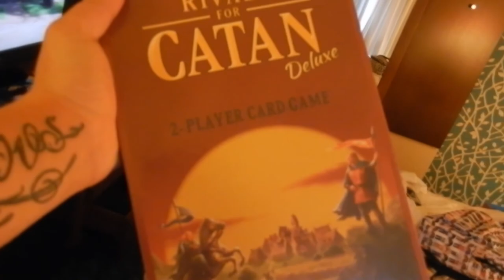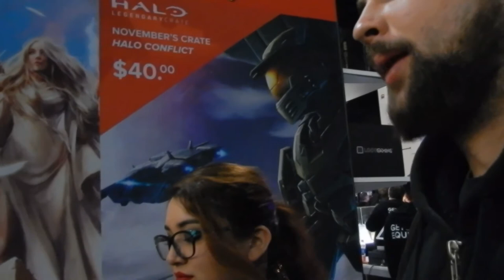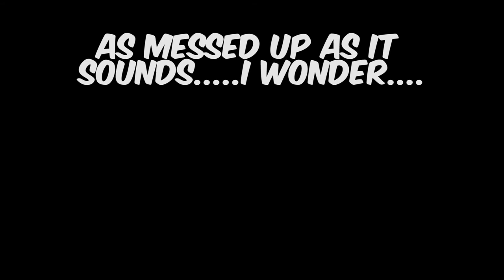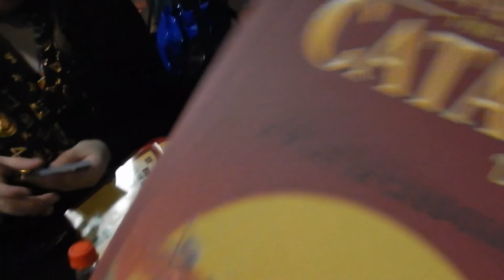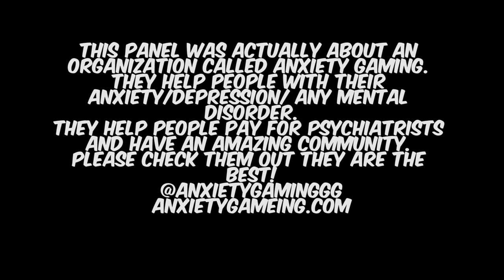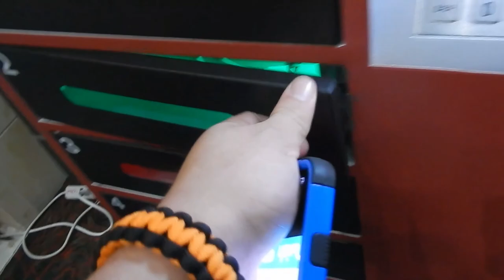PAX SOUTH 2017 Day 2 OF SHENANIGANS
Why hello there. How you doin'?

Check out Anxiety Gaming
Anxietygaming.com

If you have any video requests make sure to comment it below!
(It's totally not like I run out of ideas)

Below are le links you need for my social meeds :D

•Beam: wolfgang_lupos

•Snapchat: Wolfgang Lupos (I think)